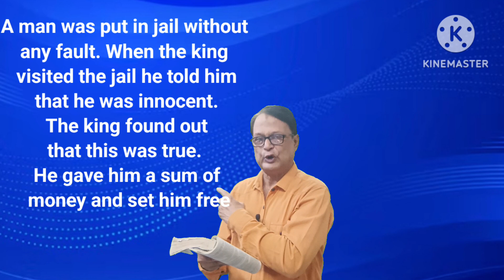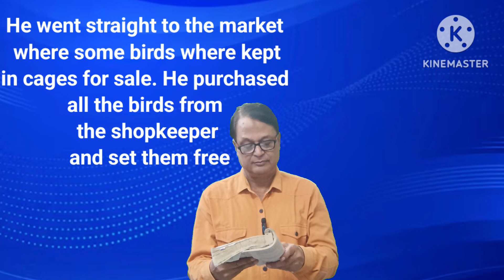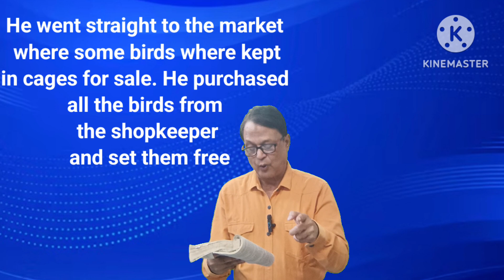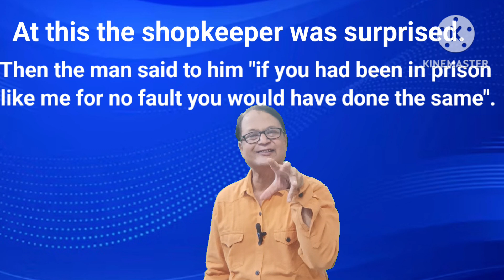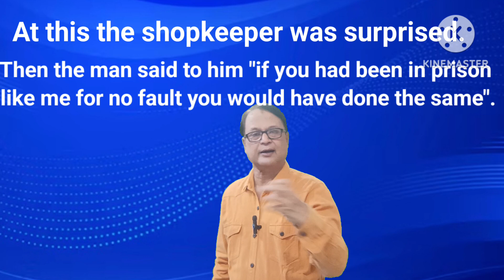Reading Practice Reading The Best Practice#Spoken English through Reading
Your Query:
Reading Practice
Reading The Best Practic
Spoken English through Reading
english speaking practic
how to reading practice in english
english reading practice vide
how to learn the english reading
best english reading practice
listening and reading practic
english reading practice for all

Hi guys,
 You are watching Brain Master Spoken English.In this lesson I have described how reading practice helps one to Speak and write good English.In the first part of the Lesson I have spoken to in form my students that reading practice can develop both writing and speaking power in you .The second part I have taken a small story and described it in English.you read the story loudly and understand the meaning .choose the words and use it with your friends that can flourish the power of speaking in your.If you have not subscribed my channel yet subscribe it now Thanks
# Brain Master Spoken English